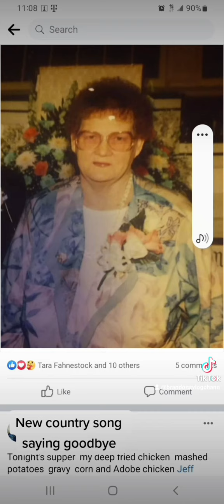New country song: saying goodbye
hey everyone I got a new song out called saying goodbye I recorded it at the studio big shout out to allycat studio thank you so much I hope you guys enjoy it like I do it's so special to me let's make this a hit thanks yall